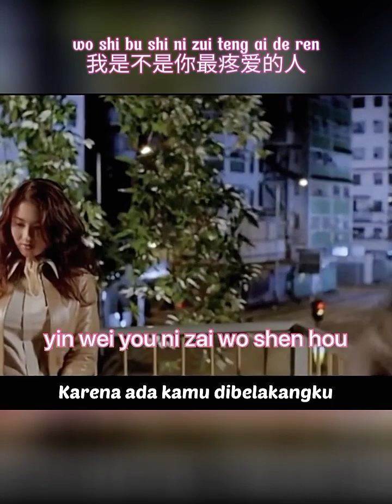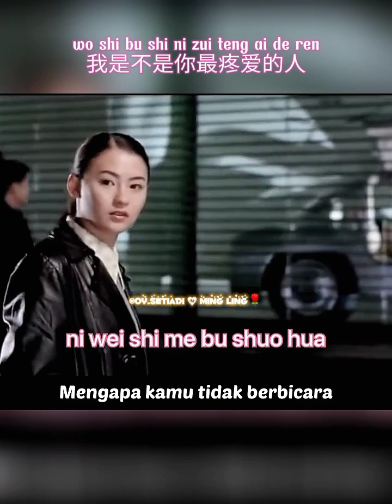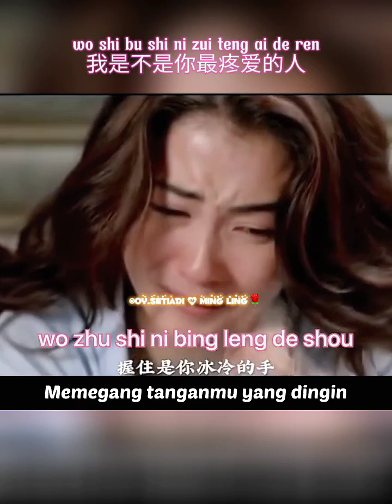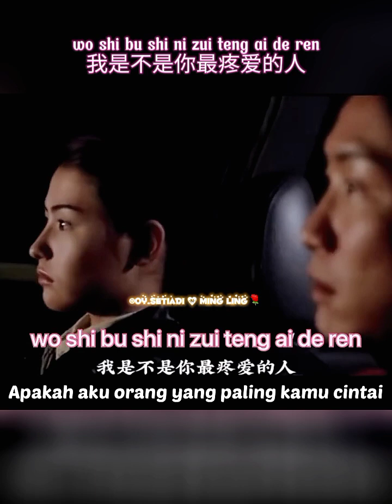💕我是不是你最疼爱的人 _ Wo Shi Bu Shi Ni Zui Teng Ai De Ren💕